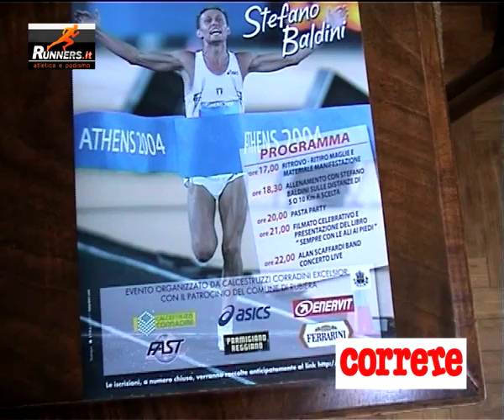Stefano Baldini nel decimo anniversario dell'oro olimpico di Atene 2004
Daniele Menarini, direttore della rivista Correre, intervista per noi di Runners.it il campione olimpico di maratona ad Atene 2004, Stefano Baldini, in occasione del decimo anniversario della sua grande vittoria.